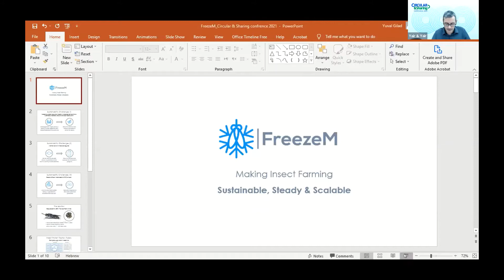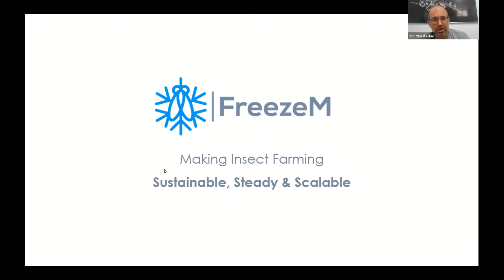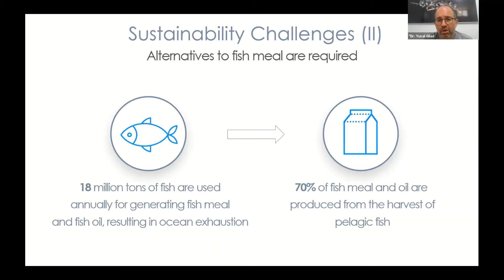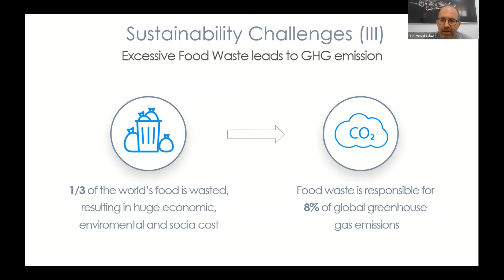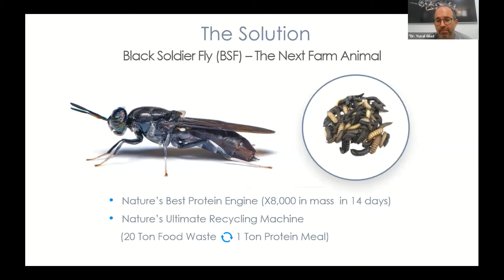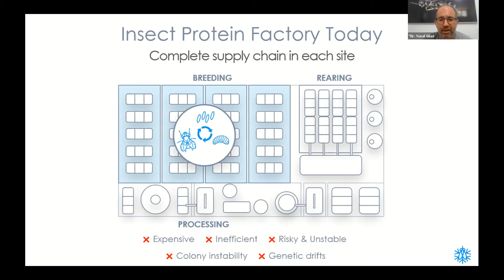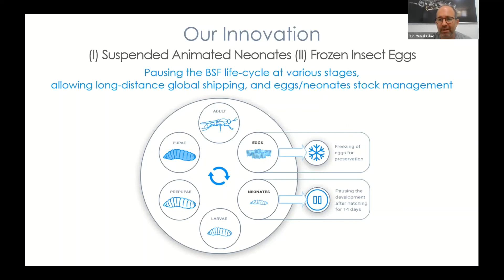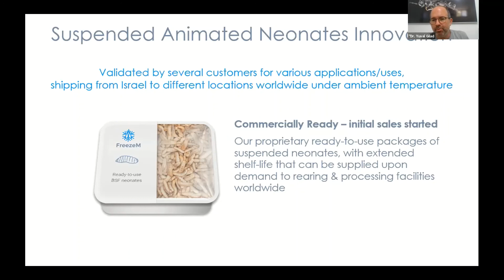Inspiration Showcase: FreezeM @ The Circular&Sharing conference 2021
Video and introduction by Dr  Yuval Gilad, FreezeM’s CEO